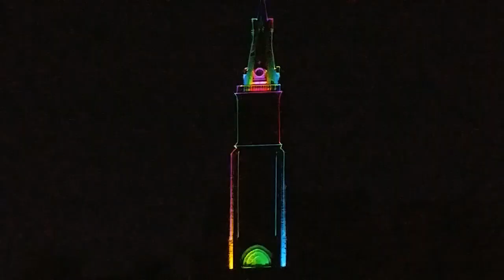A la DECOUVERTE de la VIAFLUVIA - en GYROROUE!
A la découverte de la Via Fluvia en Haute-Loire et Ardèche!
Après des années de travaux, elle offre enfin une longueur suffisante pour s'éclater!
Cliquez sur les éléments pour lire mes recommandations.

NB: évitez le lundi car tout est fermé (boulangeries et restos), ou prévoyez vos picnics.

Musiques:
Vexento - Tevo
Vexento - We Are One